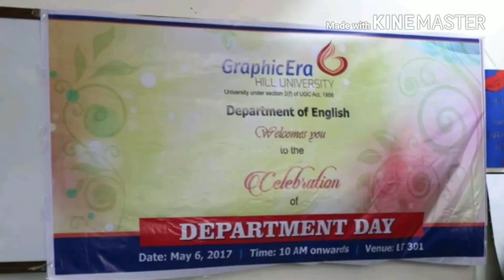Department of English, Graphic Era Hill University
Department of English, Graphic Era Hill University, Dehradun